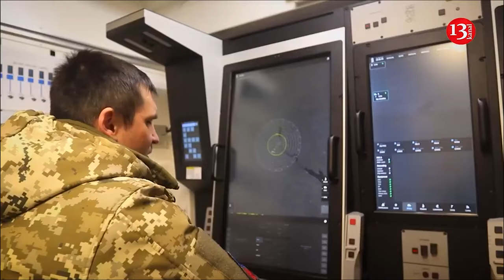Ukrainian F-16s will soon enter Russian skies, military bases, airfields will be their main targets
Russia's surge in use of guided bombs has added new urgency to a long-running debate over whether Ukraine should be allowed to use weapons from Western allies to strike military targets deep inside Russia, The New York Times reports.

"Ukraine has for months asked for the use of Western long-range weapons to strike military installations that Russia uses to launch missiles and station warplanes that drop bombs," the publication says.

US officials, speaking on condition of anonymity, said that Britain and France, which provided Ukraine with long-range Storm Shadows/SCALP missiles, are apparently waiting for approval from US President Joe Biden, the NYT noted. Biden, meanwhile, is facing pressure in US foreign policy circles. In particular, senior US military planners no longer advise doing so, the publication added.

"Biden now appears to be weighing how far into Russia to allow Ukraine to use the ATACMS missiles that the United States first gave to Kyiv last year... In May, Biden reluctantly agreed to allow Ukraine to launch ATACMS into Russia to target military bases that were used to attack the Ukrainian border city of Kharkiv," the publication says.

Experts say ATACMS could now specifically target Russian ground-based air defense systems that threaten Ukraine’s nascent fleet of F-16 fighters, which could be critical in countering Russian guided bombs. But it remains unclear whether Ukraine would fly F-16s into Russia. And NATO countries that have donated the jets are divided on whether to do so.

It is also noted that if the F-16s cross the border, they will be able to target Russian aircraft using American medium-range missiles known as AMRAAM, which the United States has already sent to Ukraine. In addition, it is noted that the Biden Administration is ready to provide Ukraine with JASSM air-launched cruise missiles, which can be used with the F-16.

"Ukraine is already capable of striking deep into Russia with domestically-built drones and is testing a new long-range surface-to-surface missile that could be launched without Western permission... But when it comes to countering guided bombs, U.S. officials and experts say Ukraine will need to strike deep into Russia with fighter jets and ground-based air systems — nearly all of which would require Western approval," the Times writes.